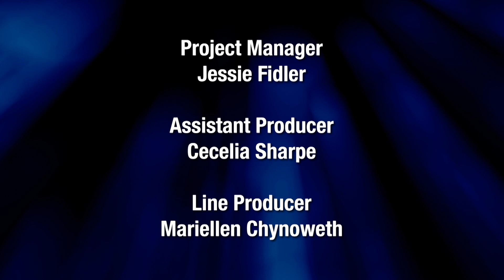Curated by: Michelle May | Detroit Performs: Live from Marygrove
Michelle May is a well-known name around the city of Detroit. She’s a musician, educator, counselor and coach. Plus, she founded and curates the Boston Edison and Indian Village Concert Series. In this episode of Detroit Performs: Live From Marygrove, Michelle May brings two musicians who have graced the neighborhood concerts: Singer/Songwriter Julianne Ankley and Jazz Guitarist Ron English.

Episode 1303